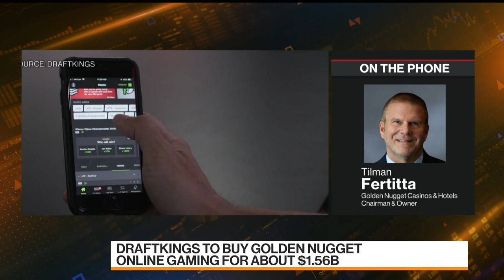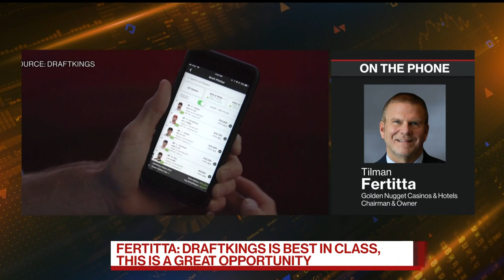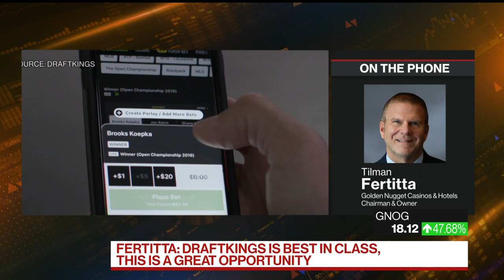DraftKings to Buy Golden Nugget Online in $1.56 Billion Deal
Aug.09 -- Tilman Fertitta, chairman and owner at Golden Nugget Casinos & Hotels, discusses the company’s deal to sell Golden Nugget Online Gaming Inc. to DraftKings Inc. in a deal valued at about $1.56 billion. He speaks on "Bloomberg Markets."